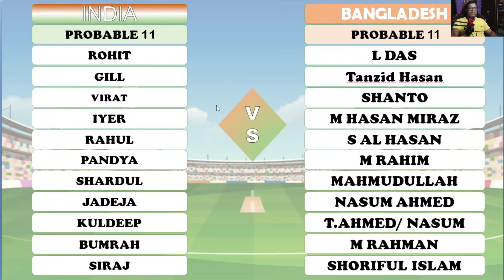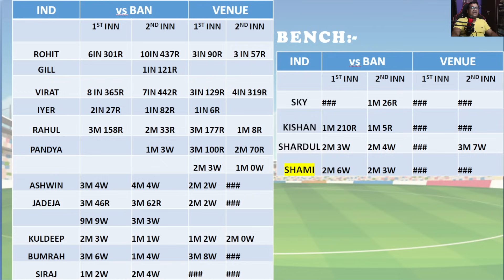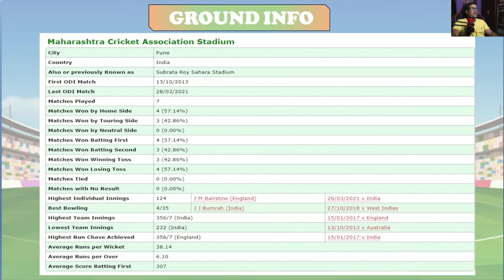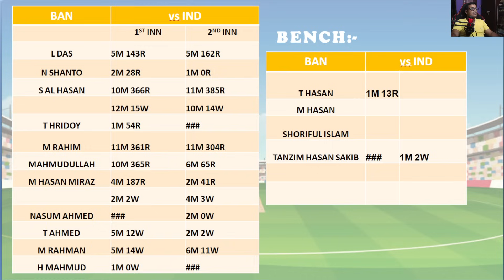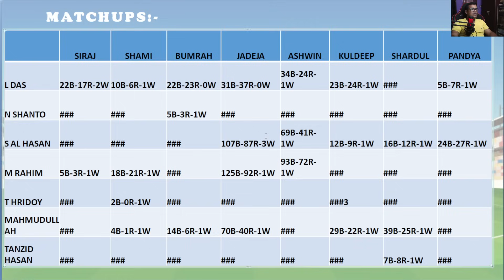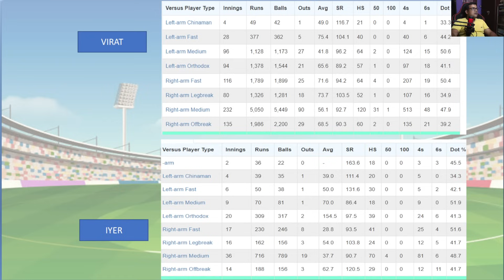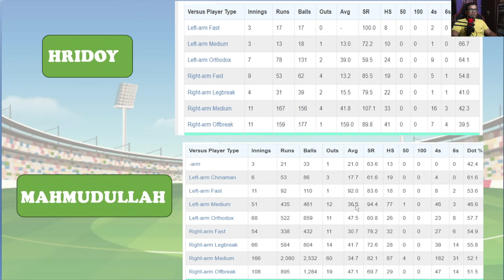IND vs BAN || IND vs BAN DREAM11 Team || INDIA VS BANGLADESH DREAM11 Prediction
Hello guys
I provide tips and tricks for grand league. And occasional team provider. You can follow me on dream11 by searching "mere paise wapas kar" that's my team name. I am not a supporter of paid team providers. You also should not believe them. No one can give you a grand league winning team. You can win it by your own strategy.

IND vs BAN Dream11 Prediction|IND vs BAN Dream11|IND vs BAN Dream11 Team| is a match of ind vs ban dream11 odi world cup and includes match preview for ind vs ban dream11 from odi world cup 2023

Say no to paid team providers

ind vs ban dream11 team prediction today
ind vs ban odi world cup
ind vs ban dream11 prediction 2023
ind vs ban dream11 team
ind vs ban dream11 today
ind vs ban prediction today match
ind vs ban 2023
grand league guru
ND vs BAN Dream11
ban vs ind dream11 today
ban vs ind odi world cup
bangladesh vs india dream11
dream11 today
Dream11

I don't promote any gambling APP and not liable for any profit and loss which may arise from this app.

Dream11 takes great care to comply with all central and state legislation in India to ensure that our users are fully protected.

fantasy game involves an element of financial risk and may be addictive. So please play at your own risk.

This Analysis based on my research, knowledge, understanding and instinct. While selecting your team consider point system and make your own decision.